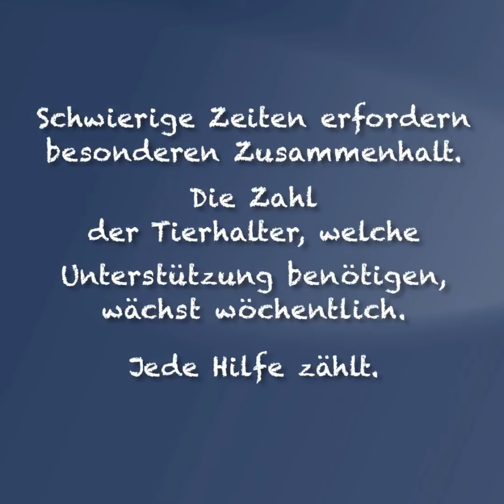Tiertafel Moers Dr.Clauder’s Futterspenden - 2.Advent 🎄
Einen schönen 2. Advent! 🕯🕯
Die große Dr.Clauder‘s and Friends Spendenaktion ist in vollem Gange.
In der aktuellen Zeit ist es umso wichtiger gemeinsam etwas zu geben! 🙏
Unsere Spende zum 2. Advent übergibt @Dalmatiner_Maddox an die Tiertafel Moers.
Die Tiertafel ist erst seit Februar 2021 in Moers und der Bedarf war von Anfang an sehr hoch. Aktuell kommen 250 tierische Kunden zur Ausgabe und es kommen regelmäßig neue dazu. Danke an alle ehrenamtlichen Mitarbeiter! Ihr macht einen großartigen Job ❤️
Moerser Tiertafel ❤️